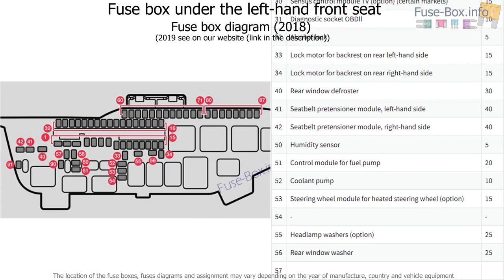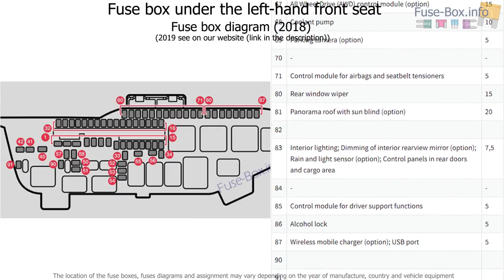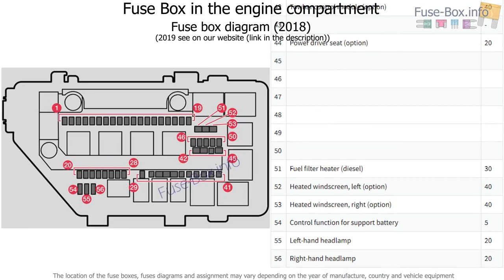Fuse box location and diagrams: Volvo XC40 (2018-2019…)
Fuse box diagram (location and assignment of electrical fuses) for Volvo XC40 (2018, 2019…)